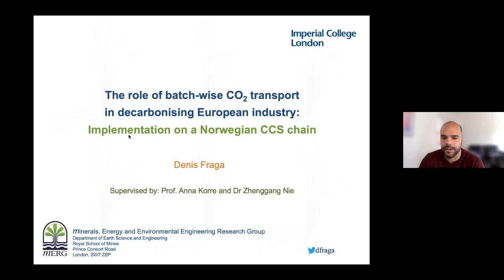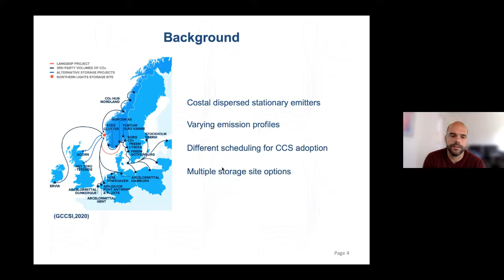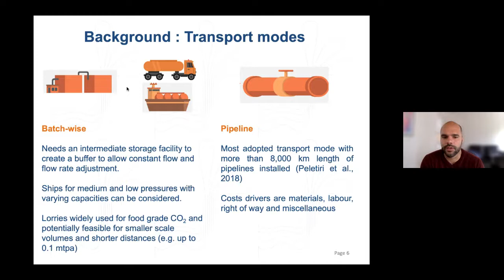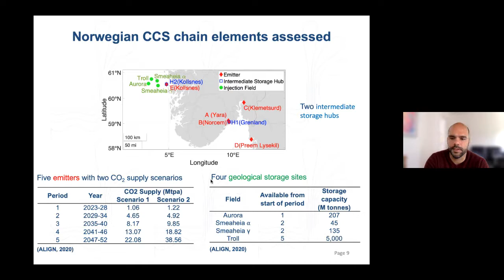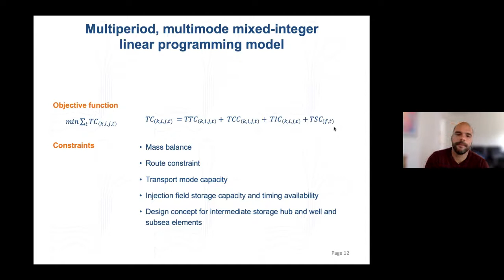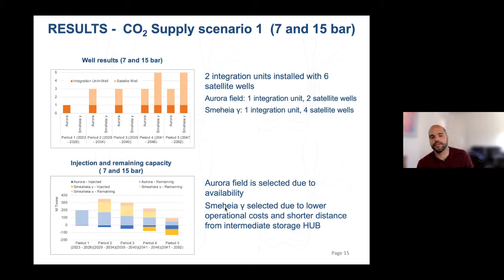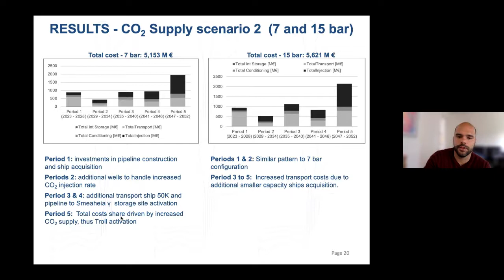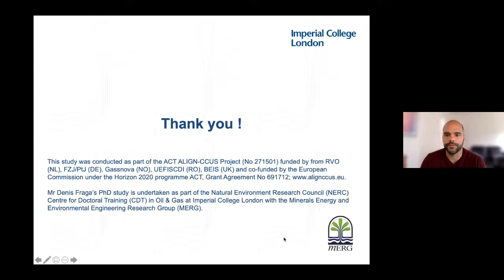Webinar: The role of batch-wise CO2 transport in decarbonising European industry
Energy Futures Lab's weekly research webinars are delivered by staff and students from across Imperial College London and further afield. In this webinar, Denis Fraga from the Minerals, Energy and Environmental Engineering group at Imperial shares his research on CO2 transport. You can find details of upcoming webinars on the Energy Futures Lab or by signing up to our mailing list.

Abstract:
Carbon dioxide Capture and Storage (CCS) has gained momentum in the recent energy forecasts as one of the relevant measures in tackling the increasing concentration of CO2 in the atmosphere due to anthropogenic activities. The current rate of CO2 injection and storage (40 mtpa) needs to begrowing substantially (~18% per annum) to reach the expected requirement of 5,600 mtpa in 2050. In addition to the CO2 transport via pipeline, infrastructure in place should offer flexibility to accommodate CO2 from a range of sources and via alternative transport modes including batch-wise modes (e.g.,ships and lorries). All this is necessary in order to connect stationary emitters of CO2 to geological storage sites, where the geography and distance between sources and sinks does not favour pipeline deployment alone and where small quantities of CO2 available do not provide economic feasibility for dedicated pipeline adoption. This work presents a CCS value chain multi-period optimisation model developed to account and minimise costs in multi-mode CO2 transport scenarios. The model accounts for design options and costs of the individual chain elements in detail (i.e.,conditioning, transport, intermediate storage and geological storage). An implementation of this model in the Norwegian CCS chain - the most advanced batch-wise CCS network project in design globally - is performed to demonstrate how the disperse location and emission profiles of the CO2 sources can shape the CCS network chain evolution.
Biography
Denis Fraga is a Doctoral researcher at Imperial College London, in the department of Earth Sciences and Engineering within the Minerals, Energy and Environmental Engineering Research Group (MERG). His expertise is in techno-economic evaluation of small-scale liquefied natural gas chains, natural gas pipeline expansion projects and drilling rig campaigns. His PhD research is onthe techno-economic and life cycle assessment of CO2 transport, specifically aimed at assessing the role of CCS logistic chains in enabling more economic, sustainable and faster project deployments at regional level. The multi-period cost optimisation of multi-mode CCS chains forms part of this research. Denis holds a BSc in Management (FEI-Brazil), MSc in Energy (USP-Brazil) and a Masters certificate in Petroleum Economics (IFPEN-France). Has worked for over 8 years in the upstream and downstream sectors of the oil and gas industry in Brazil and the UK, including areas such as natural gas supply contracts, pipeline project development, onshore and offshore drilling bidding process, and shareholder relationship management.